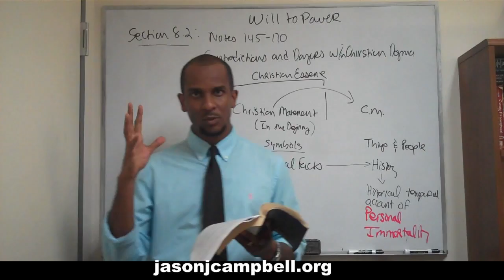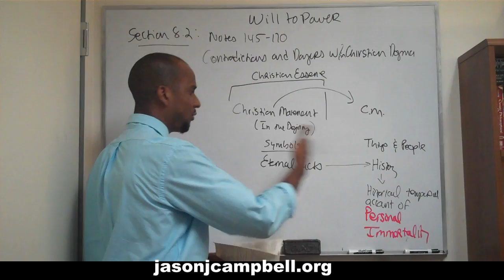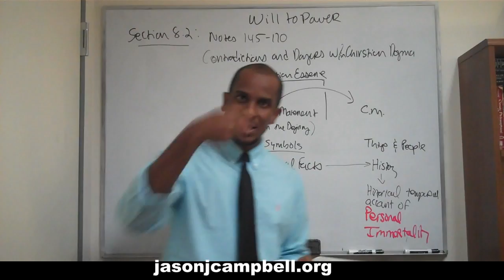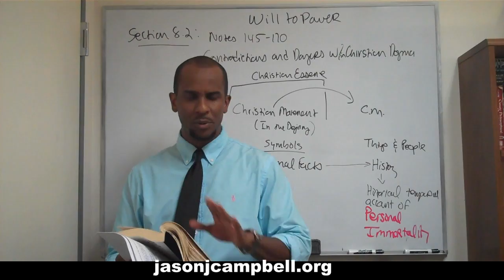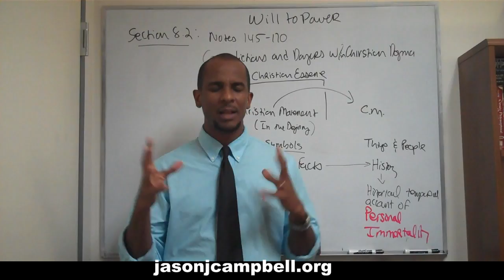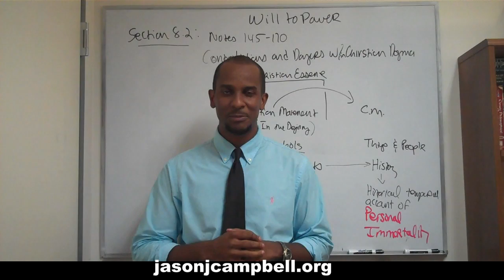117. Nietzsche Lecture: The Will to Power: Section 8.2 Notes 145-170